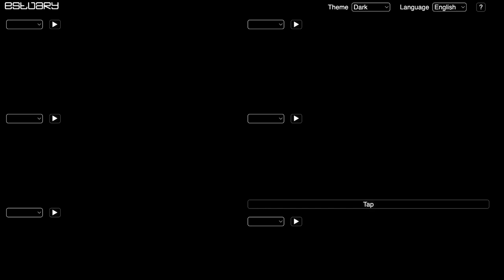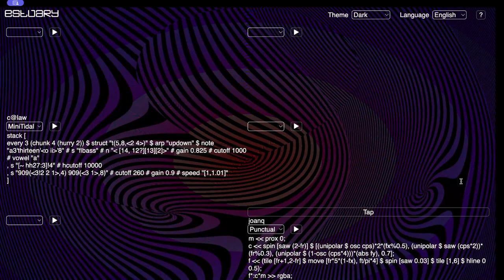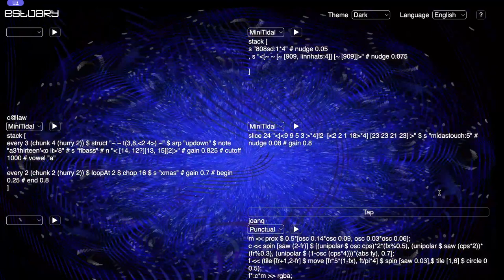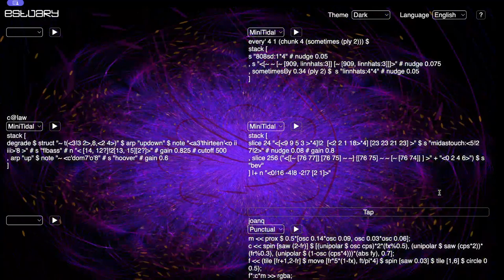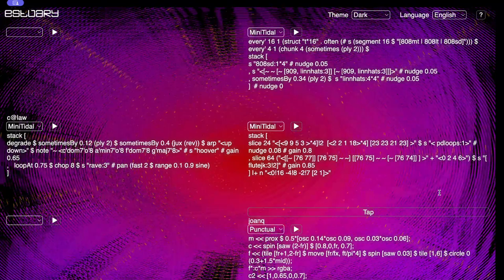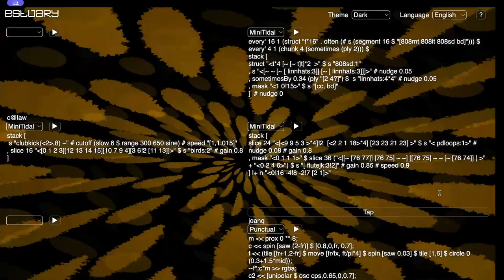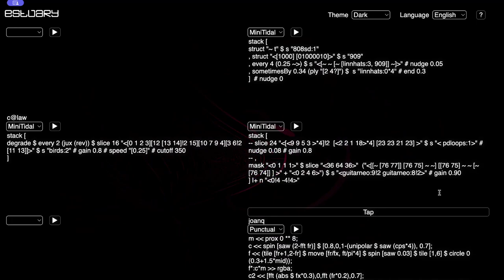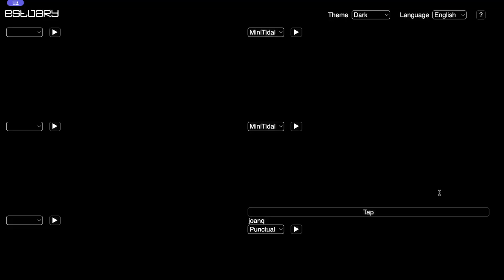Estuary WeekEndJam 20231223 - c@law x cleary x joanq